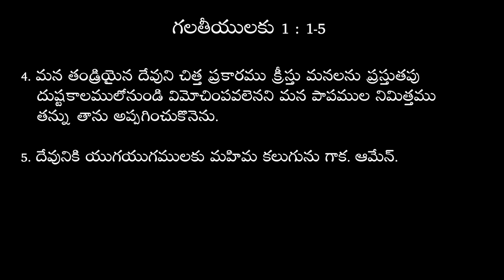గలతీ పత్రిక పౌలు ఎందుకు వ్రాసాడు? | How to Understand Galatians ? (Part-1) | Edward William Kuntam